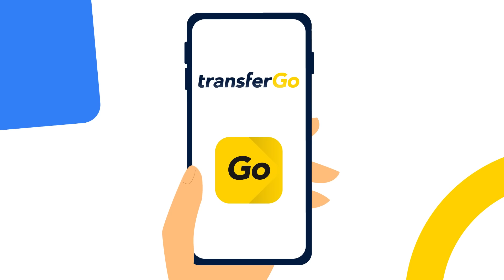РІШЕННЯ ПРИЙНЯТО! Коли вступить в силу?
ЗАКОН про Мобілізацію 2024 РІШЕННЯ ПРИЙНЯТО! Коли вступить в силу?